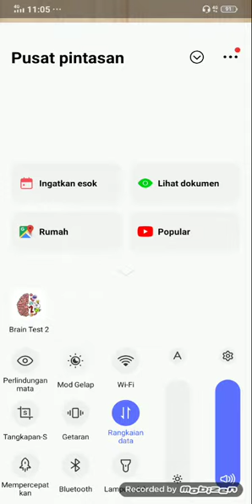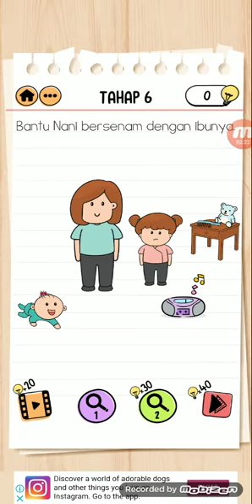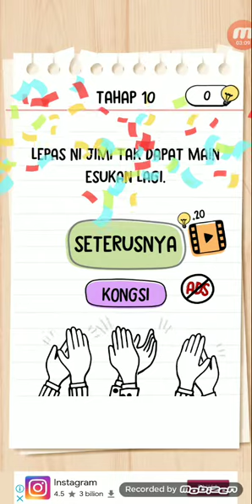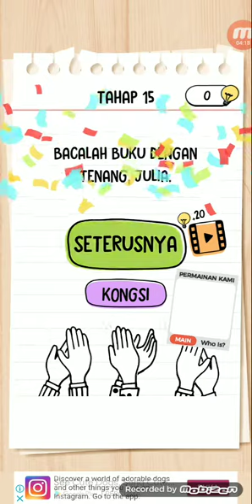Brain Test 2 MALAYSIA-Keluarga Johan